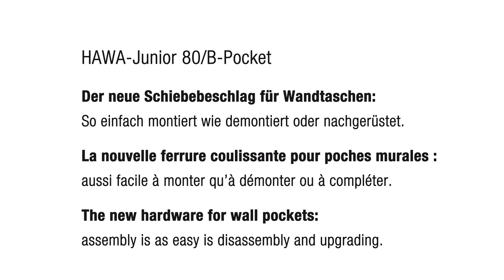2 HAWA Junior 80B Pocket